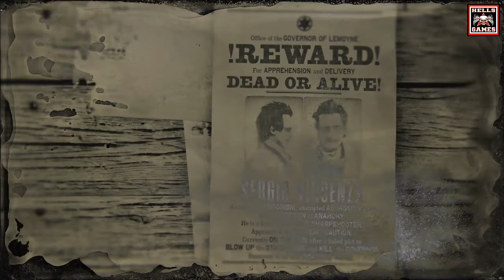RDRO - Sergio Vincenza (Legendäre Kopfgeldjagd) (🔞 USK 18 🔞)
Sergio Vincenza ist ein militärischer Scharfschütze und wird gesucht wegen Terrorismus, Auftragsmord, Anarchie und dem versuchten Mord am Gouverneur.
ℹ️ SPIELINFOS
ENTWICKLER / PUBLISHER : Rockstar Games
GENRE :  Action-Adventure | Western |
ONLINE MULTIPLAYER : Ja
COUCH COOP : Nein
SPRACHAUSGABE : Englisch (deutsche Untertitel)
PLATTFORM : PlayStation 4, Xbox One, Windows, Google Stadia
ALTERSFREIGABE : USK 18
RELEASE : 2018
⚠️ KANALREGELN 🇩🇪
► Unsere Livestreams sind sind grundsätzlich immer 18+
► Bei uns gibts KEIN ABO GEGEN ABO/LIKE GG LIKE.
► MITSPIELEN in Livestreams/Videos dürfen nur enge Freunde.
► ZU PRIVATE FRAGEN (zb. Real Name, Wohnort, Beruf usw) werden nicht beantwortet.
► KOMMENTARE mit Beleidigungen,Fremd und Eigenwerbung oder ohne sinnvollen Inhalt zum Video (zb. "1", "erster" usw.) werden direkt geblockt/gelöscht.
► KEIN TEILEN, KOPIEREN oder weiter VERBREITEN unserer Videos/Livestreams oder Ausschnitte daraus, ohne vorherige ausdrückliche Erlaubnis. (UrhG) ©️
🚫 NICHT WILLKOMMEN bei uns sind: Hater, toxische Gamer, Trollkinder, Game Cheater, GTA Money Glitcher, Tryharder, Ultras, Gutmenschen, Besserwisser, Aluhut Querdenker, Fortnite Spieler und Menschen ohne Manieren 🚫
©️ COPYRIGHT 🇩🇪
Unsere Videos und Livestreams dieser Youtube Kanalseite dürfen ohne unsere ausdrückliche Zustimmung als Urheber dieser Videos/Livestreams weder geteilt, noch kopiert, weiterverbreitet, oder als ganzer/teilweiser Reupload auf anderen Youtube/Twitch usw Kanalseiten verwendet werden. (UrhG/Recht am eigenen kreativen Werk/Recht an der eigenen Stimme usw.)
👨‍👩‍👦‍👦 COMMUNITYS &  SOCIAL MEDIA 💌
⭐️ Hells_Games PS4 Community ⭐️ "Hells_Games"